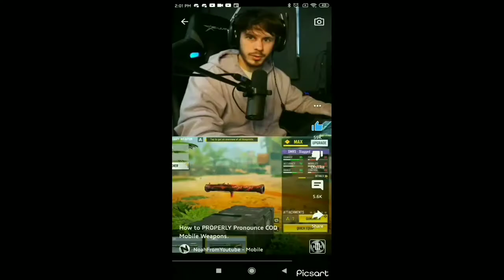Dlq is a sussy baka .. | Funny Edit